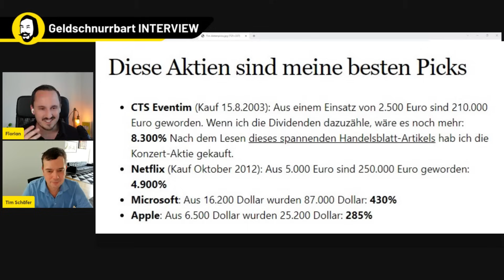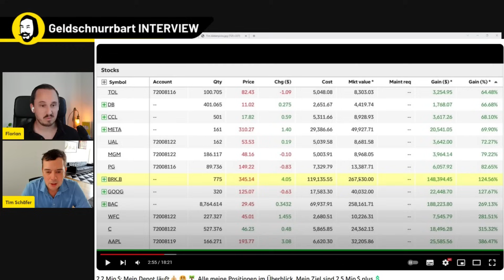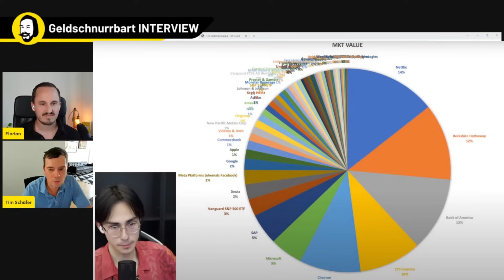MILLIONÄR erklärt: SO wirst auch du FINANZIELL FREI - Tim Schäfer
Wie findest du den Ansatz von Tim Schäfer?

Tim Schäfer ist einer der bodenständigsten Millionäre, die ich kenne. Mit einem durchschnittlichen Gehalt als Journalist hat er sich über 30 Jahre ein Aktiendepot über 2,2 Mio Dollar augebaut und lebt in einer abbezahlten Wohnung in New York. Wie Tim investiert, was er über Zufriedenheit denkt und wie er nochmal starten würde, erfährst du im Interview!

📈 Optionen Depot * ($3 statt $3.5 mit Code: Geldschnurrbart)

00:00 Intro
01:15 Was ist Luxus für dich?
02:40 Ein Tag im Leben von Tim Schäfer
04:10 Top Aktien im Depot
04:50 1,6 Millionen Kursgewinn
06:25 Sparrate und 36.000$ Dividenden
10:35 Strategie zum Entsparen
12:15 Finanzielle Freiheit und Ziele
13:45 Aktiendepot Aufteilung
17:30 Einzelaktien vs. ETFs
22:30 Auswahl einer Aktie
27:15 Netflix von morgen
29:00 Deutschland vs. USA
32:30 Mietpreise New York
37:30 Bitcoin
37:45 Cashflow durch Optionshandel
39:50 Geheimnis
41:45 Neustart mit 30 Jahren

Weitere wichtige Quellen:
📒 Mein Buch: Rente mit 40